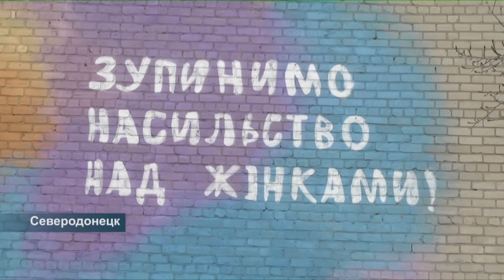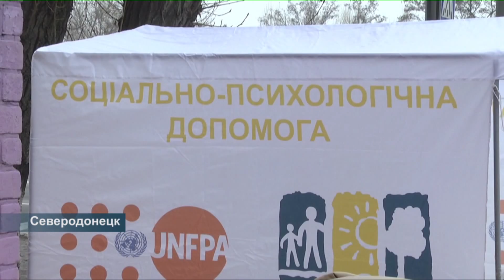В Северодонецке появился мурал в поддержку слабого пола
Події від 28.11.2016